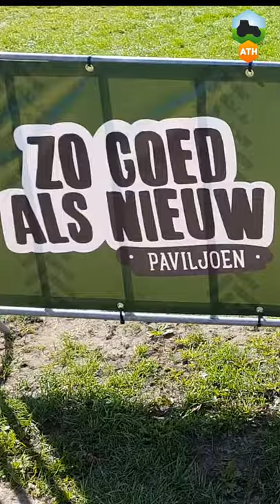ATH 2018 donderdag 13 september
Een overzicht van de donderdag op Agrotechniek Holland 2018.